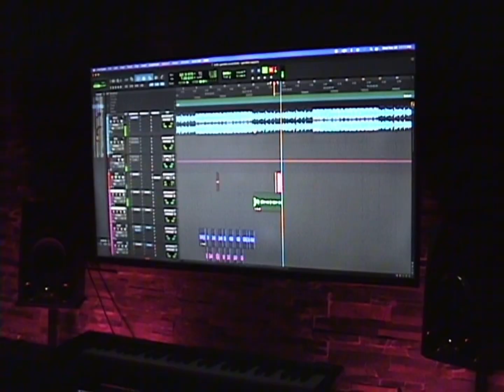GAMBLE RAP MILITIA: BEHIND THE BET (EPISODE 1)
BEHIND THE BET

BEHIND THE SCENES FOOTAGE OF GAMBLE RAP RECORDING

NEW VLOGS EVERY MONTH